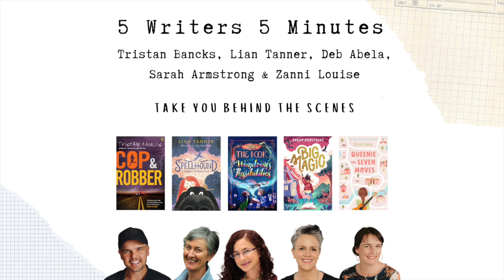4: Making Trouble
Welcome to 5 Writers 5 Minutes!

In Ep 4, Sarah Armstrong, Deborah Abela, Tristan Bancks, Lian Tanner and Zanni Louise talk about making trouble for their characters!